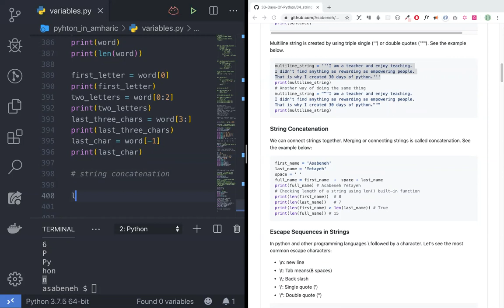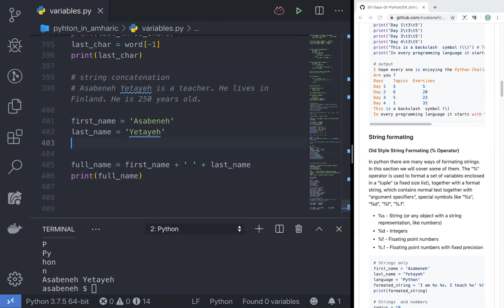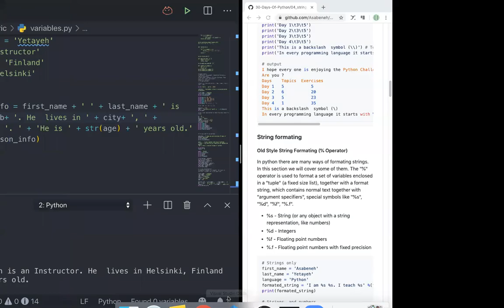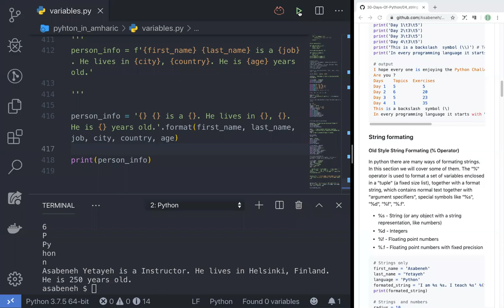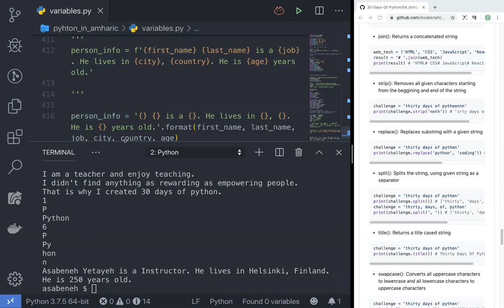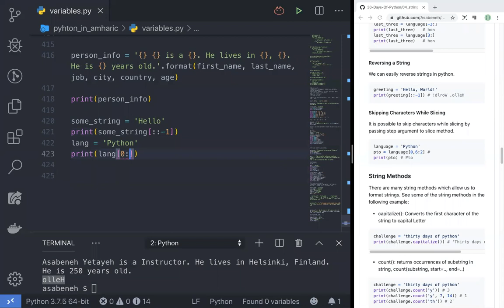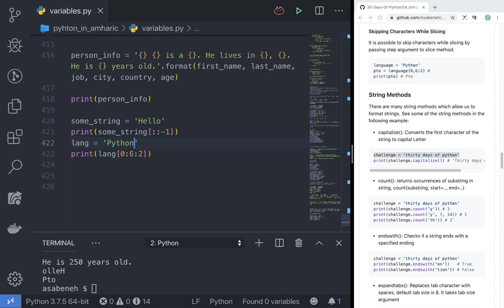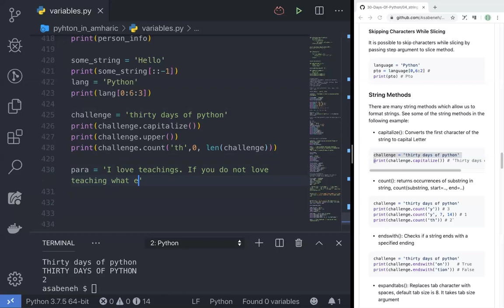Python in Amharic: Day 3 - 2/4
You can also follow this material step by step.

If you need more content